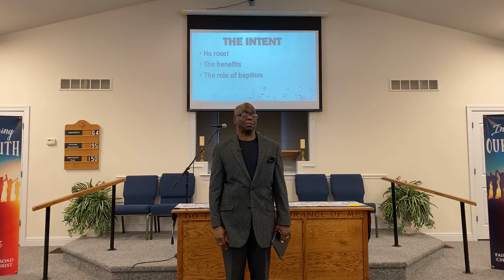FRCOC Sunday Morning Worship-The Role of Baptism